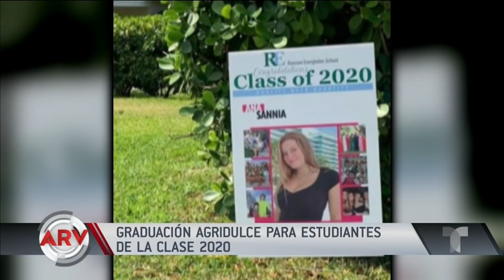Bad Bunny, Luis Fonsi y Cardi B se unen para celebrar a la clase 2020 | Al Rojo Vivo | Telemundo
Bad Bunny, Selena Gomez, Luis Fonsi y otros famosos celebrarán a los millones de graduandos en una ceremonia virtual a través de Facebook e Instagram.